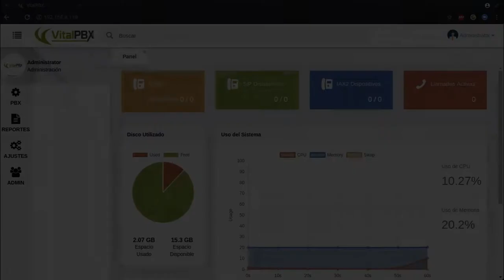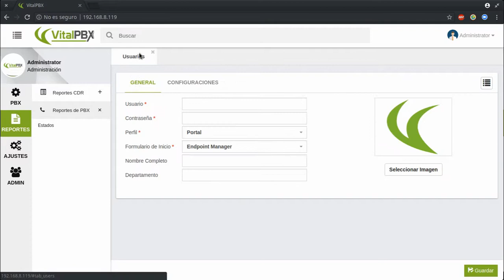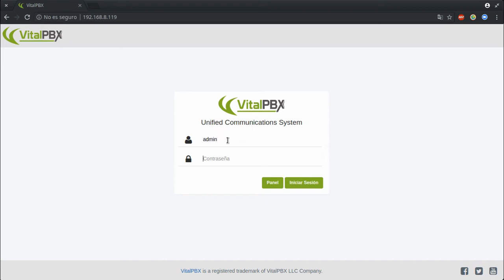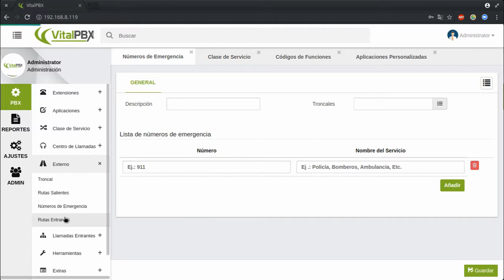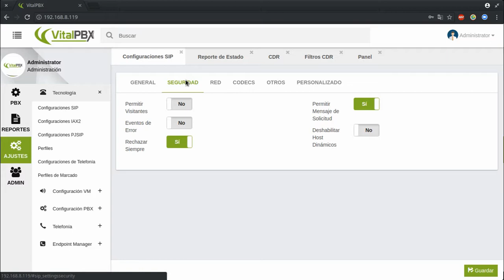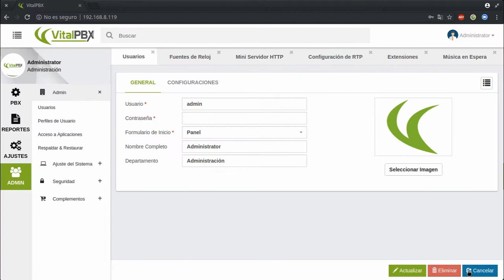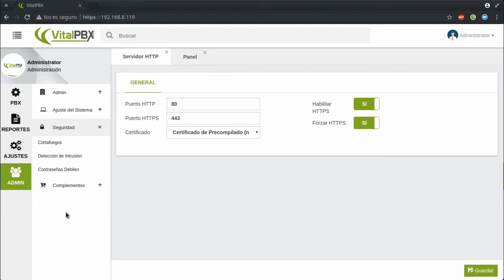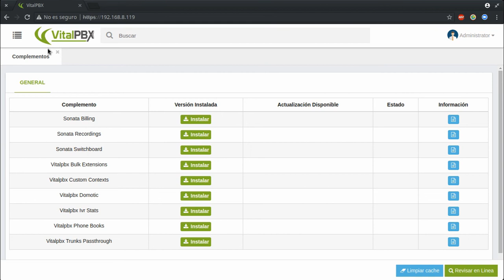Curso de VitalPBX Capitulo 4: Vista General